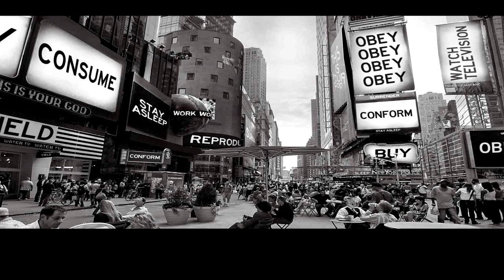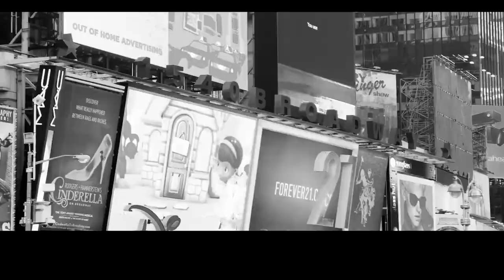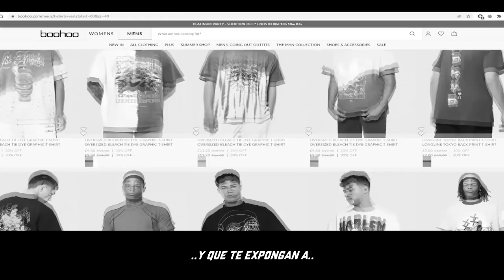Squid - Global Groove (subtitulada español)